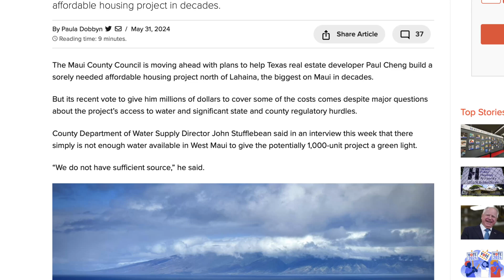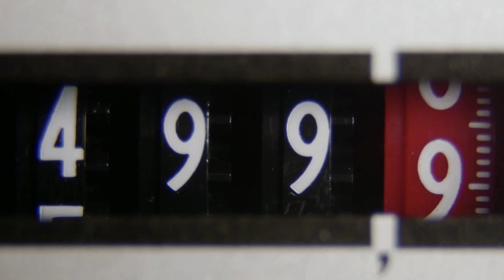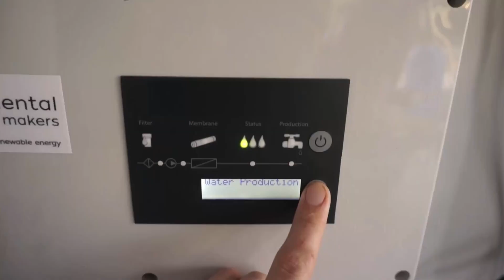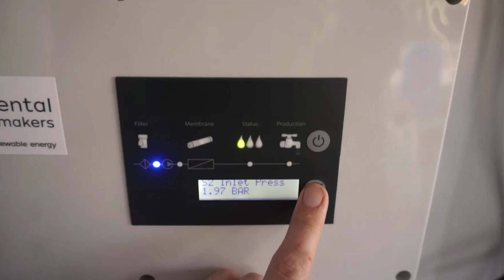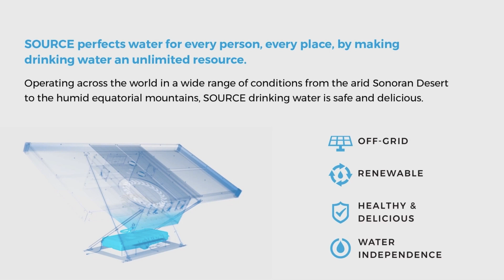Maui's Water PROBLEM - Can Desalination Work ??? Wai Not MAUI ???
In this video we are going to talk about Mauis water supply and how finding a sustainable alternative source of clean fresh water could help to solve the well documented housing crisis that we’ve had on Maui for many years and have been amplified by tragic wildfire in Lahaina.